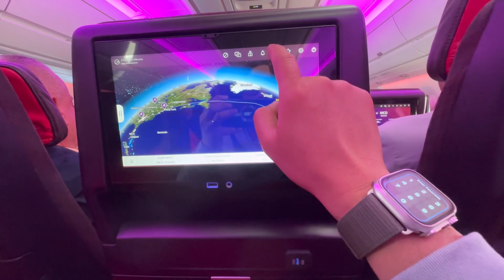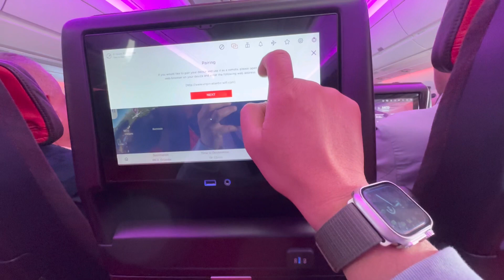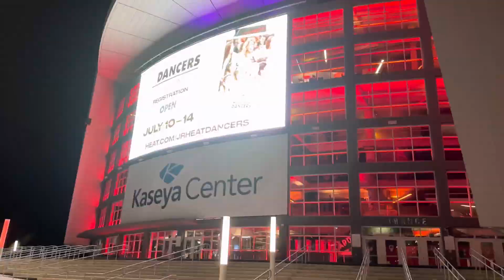ORLANDO / MIAMI SOUTH BEACH HOLIDAY